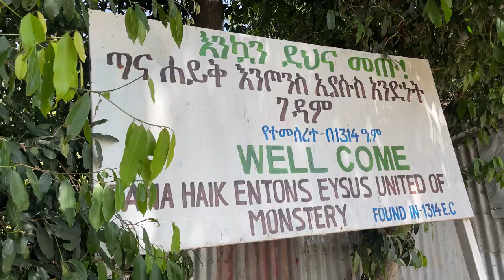በ25 ብር ገራሚ ሽሮ | መላጣው ሽሮ ቤት 📍ባህር ዳር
📌 መላጣው ሽሮ
📍ባህር ዳር, አሮጌው መናህሪያ ጀርባ

Hi, I’m Elshaday Wubetu, Local restaurant guide expert and travel vlogger. If you’re looking for waste no-time, incredibly informative videos loaded with useful travel tips, you’ve come to the right place.

My vlogs are made for the new travelers to Ethiopia - specially in Addis Ababa. I focus on a great deal on food and historical sites, as you probably have seen. I’m passionate about learning about new cultures.